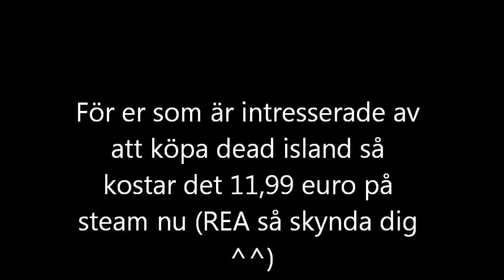Dead island REA!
Köp det snabbt så att ni kan följa våran let's play medans ni själva spelar :D